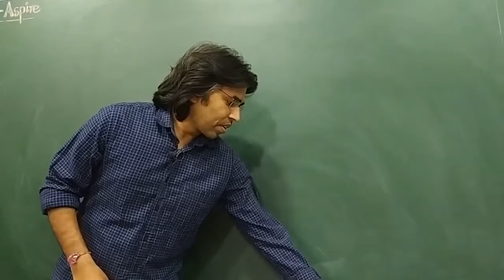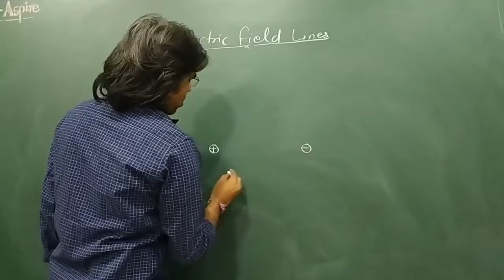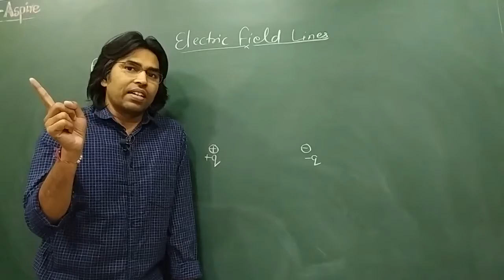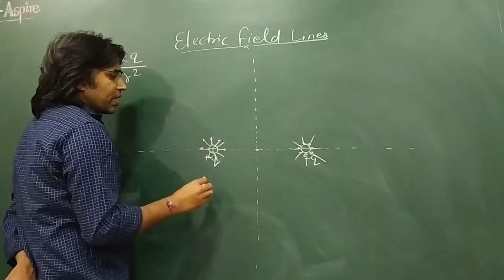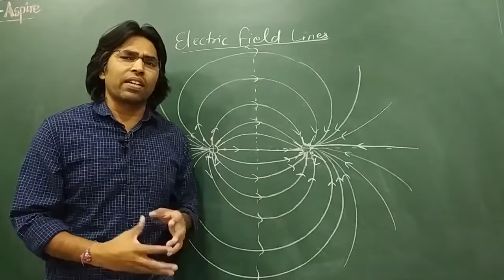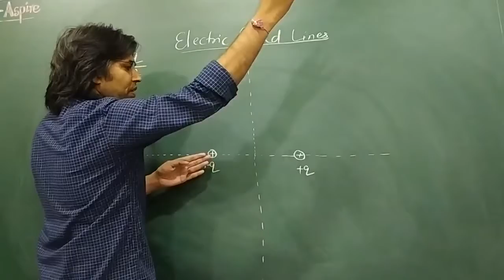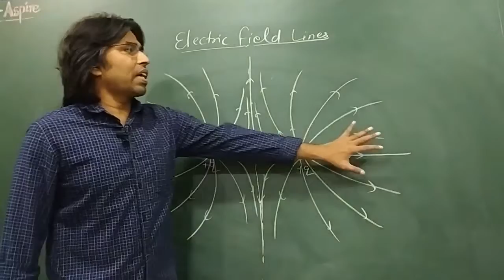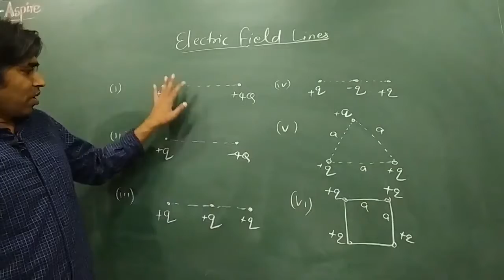Electrostatics | Lecture-30 | Class XII | IIT-JEE/NEET | By Er. Brijesh Singh